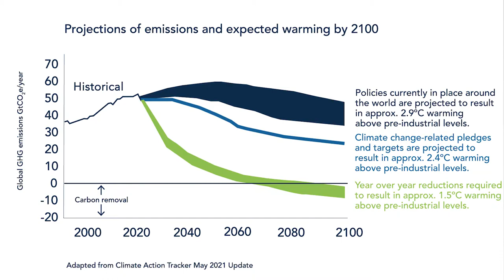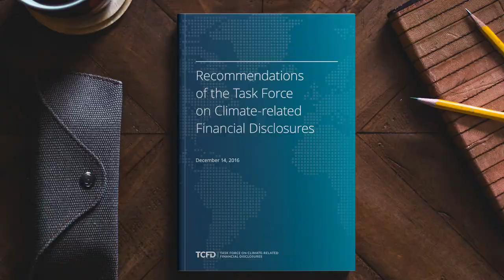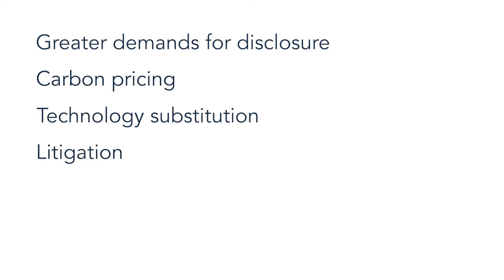Climate Risks for Canadian Directors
Topic: what corporate directors need to know about the risks climate change poses for companies.

This video is the third of a 4-part series on Climate Risk and Climate Oversight for Canadian Directors.  It helps corporate directors and leaders to understand the risks of climate change and their role and fiduciary responsibilities to oversee these risks.

00:00 Overview of Climate Risks
00:31 The Urgency of Mitigation and Adaptation
01:21 Task Force on Climate-Related Financial Disclosures
02:10 Physical Risks and Transition Risks
02:58 Voluntary and Mandatory Risk Disclosure
03:52 Climate Justice and Rights

With support from CPA Canada.

Chartered Professional Accountants of Canada (CPA Canada) is Canada’s national organization established to support unification of the Canadian accounting profession under the Chartered Professional Accountant (CPA) designation. CPA Canada is one of the largest national accounting organizations in the world and is a respected voice in the business, government, education and non-profit sectors.